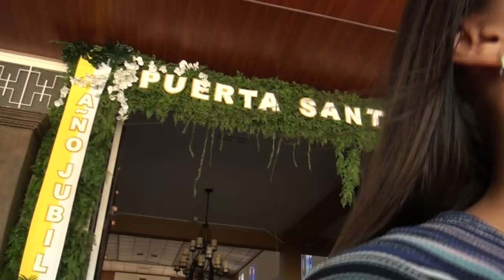Un grupo de 80 monaguillos forman parte de las eucaristías en la Parroquia San Isidro Labrador